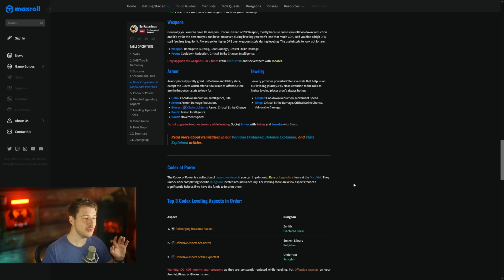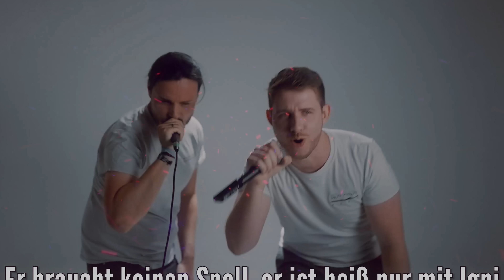SOFORT LVL 50 - krankes Speedleveling in Diablo 4 - Tipps und Tricks deutsch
Danke euch!